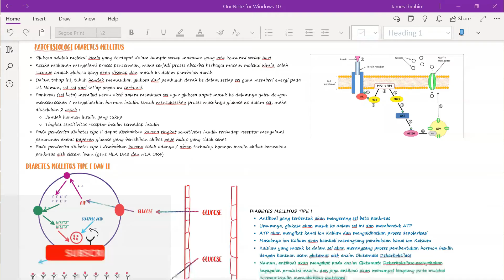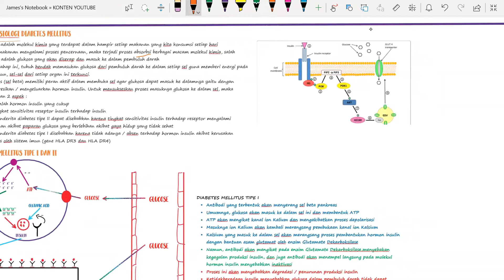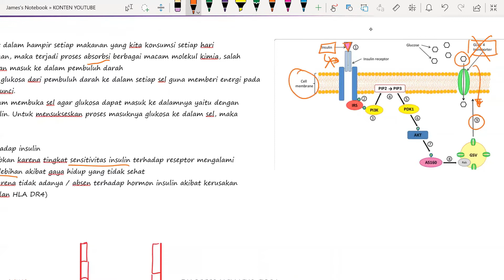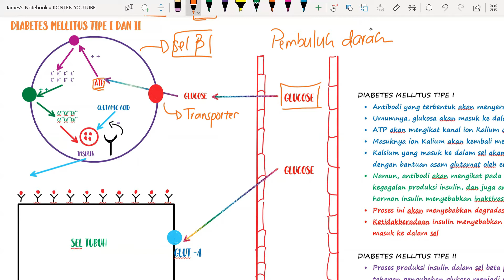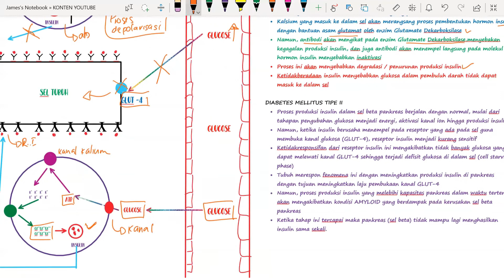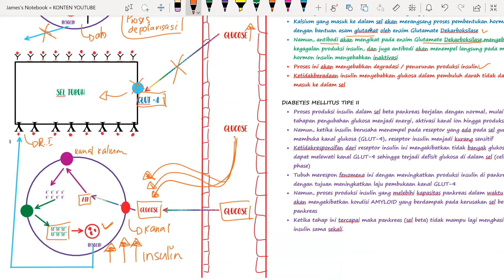Seri Patofisiologi | Diabetes | Kondisi Pankreas sebagai indikator Diabetes Tipe I dan II | #02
Halo guys, di video kali ini kita akan belajar lebih dalam lagi mengenai diabetes. Kita akan membahas mengenai kondisi pankreas pada penderita diabetes tipe I dan tipe II. Perbedaan kondisi ini dapat dijadikan indikator / tolak ukur untuk membedakan keduanya.

Semoga lewat video ini, teman-teman dapat lebih lagi memahami mengenai Diabetes Mellitus

Be my friends at instagram : jamesssss07